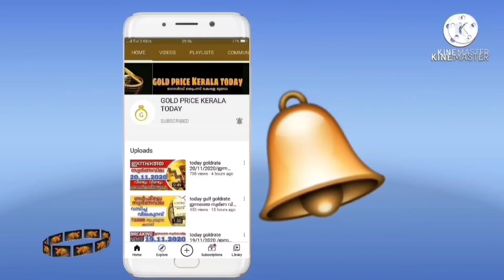സ്വർണവില തളർത്തി goldrate 19/04/2022/ഇന്നത്തെ സ്വർണ വില/kerala gold price today/916gold